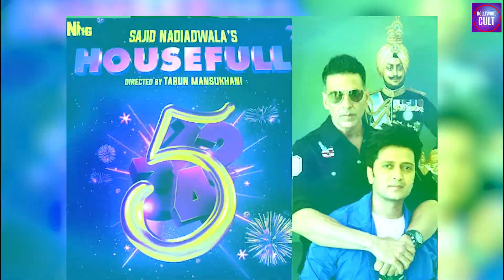Housefull 5 Official Budget Announcement | Housefull 5 Release Date | Akshay Kumar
Welecome to Bollywood Cult Channel
Here you will ge updates on Bollywood, Akshay kumar, Movies, film review, and all entertainment news. for daily updates on latest bollywood news, celebrity news, photo shoot, hindi movies updates do subscribe our channel